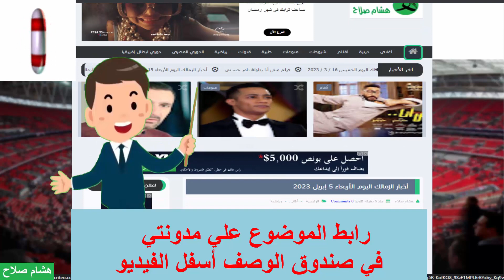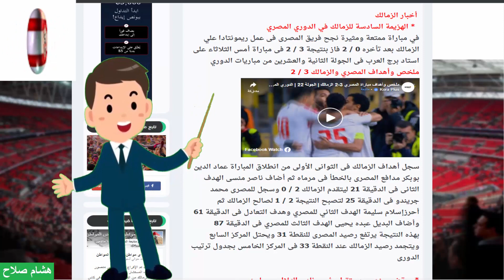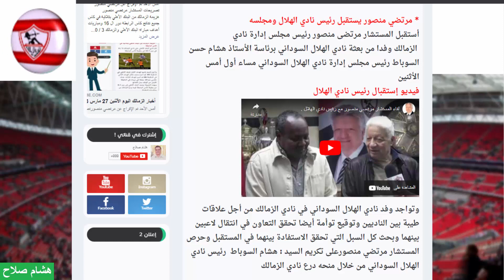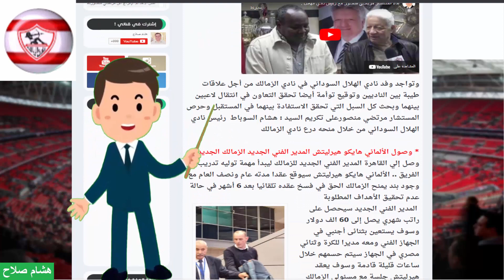أخبار الزمالك اليوم الأربعاء 5 إبريل 2023 والأمل في الله والمدير الفني الجديد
الهزيمة السادسة للزمالك في الدوري المصري
ملخص وأهداف المصري والزمالك 3 / 2
مرتضي منصور يستقبل رئيس نادي الهلال ومجلسه
وصول الألماني هايكو هيرليتش المدير الفني الجديد للزمالك
رابط الموضوع علي مدونتي :